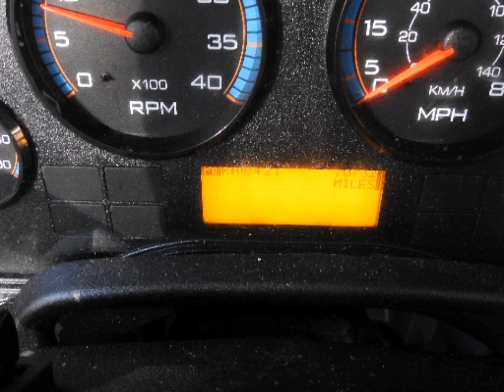2016 ic ce